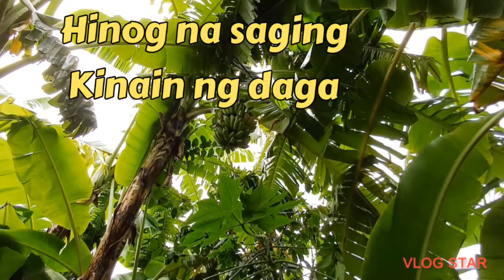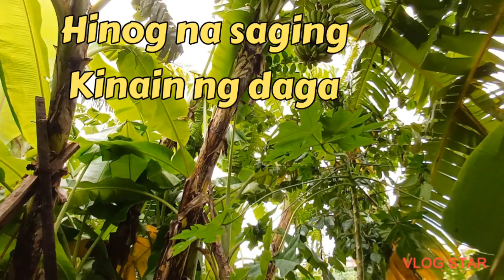Hinog na saging sa puno Kinain ng daga..harvest kona.